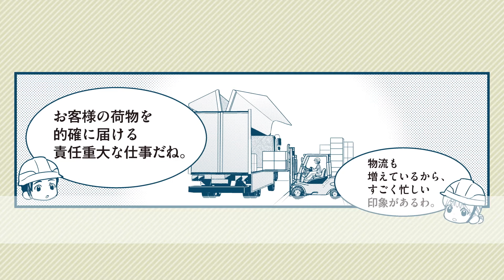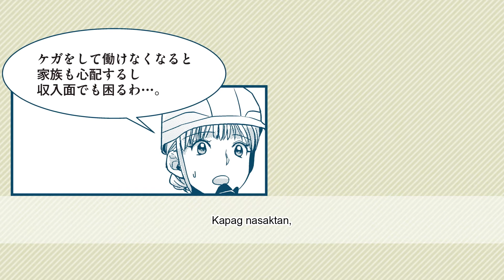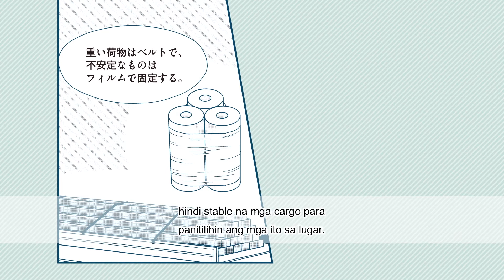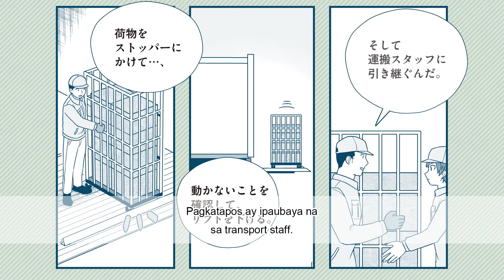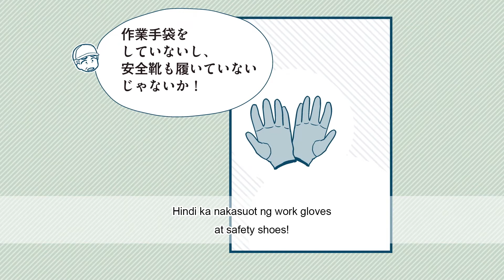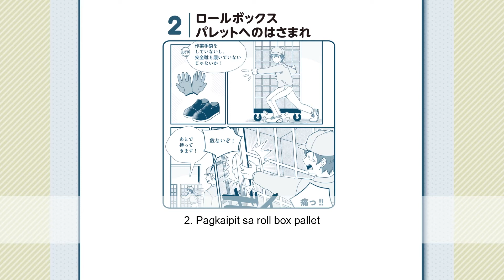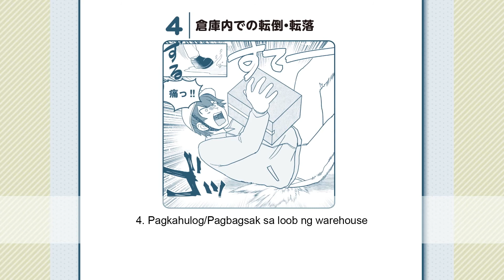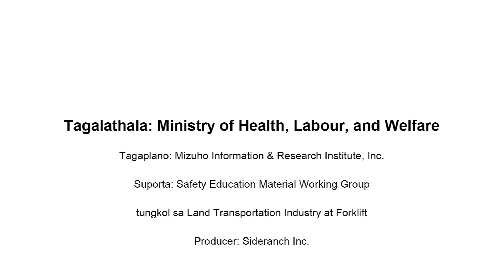Land freight forwarding business（フィリピノ語／陸上貨物運送業）